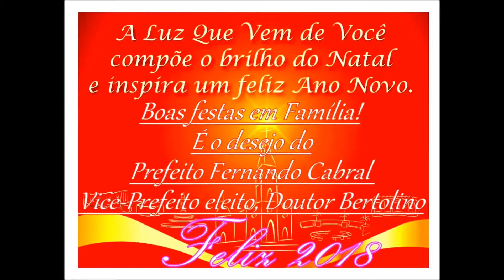😍BOM DESPACHO - MG! ABERTURA DO NATAL, VERSÃO 2017! PREFEITO FERNANDO CABRAL + PAPAI NOEL😘[29/11/17]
😍BOM DESPACHO - MG: ABERTURA DO NATAL, VERSÃO 2017... COM PREFEITO FERNANDO CABRAL + PAPAI NOEL!😘[29/11/17, HD]😜__ ATENÇÃO, DOIS (02) ÁLBUNS! 166 FOTOS, 'BY' RICARDO SANTOS! __ + 26 FOTOS, 'BY' RICARDO SANTOS!